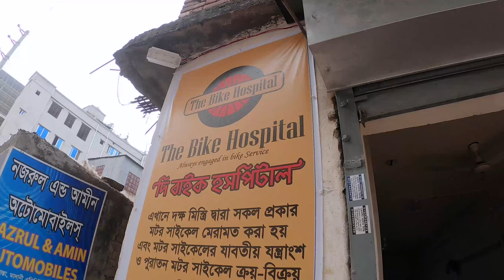Tvs Apache RTR160 4V service | এ কি হলো | AlAmin Kazi vlog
Thank you__________